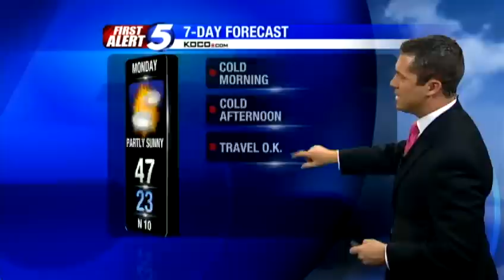Sunday night weather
A winter storm watch is in effect and we are tracking the possibility of snow on Christmas Day. Chief Meteorologist Damon Lane has your First Alert Forecast.